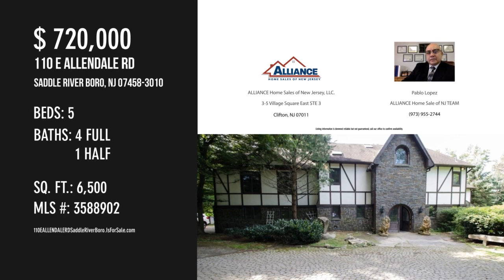110 E ALLENDALE RD, Saddle River Boro, NJ 07458-3010 - Pablo Lopez ALLIANCE Home Sale of NJ TEAM